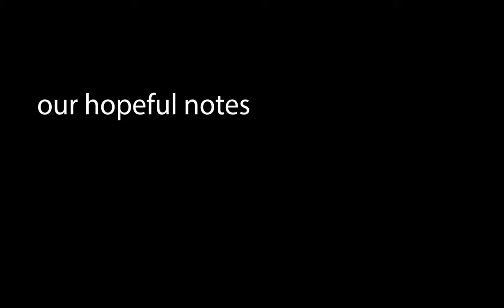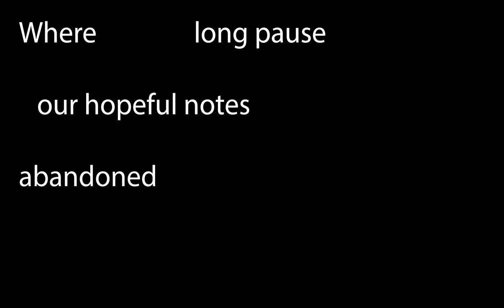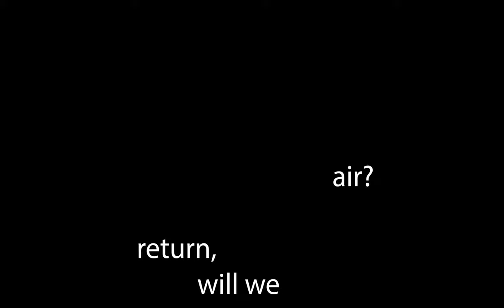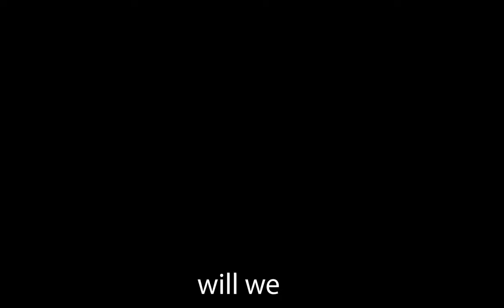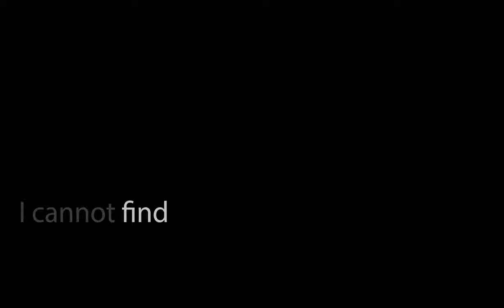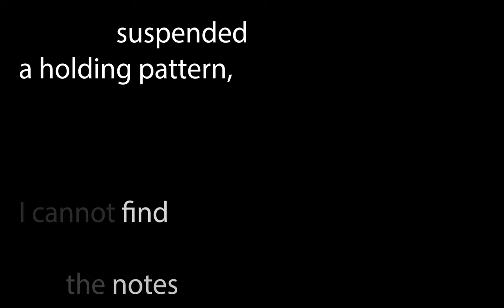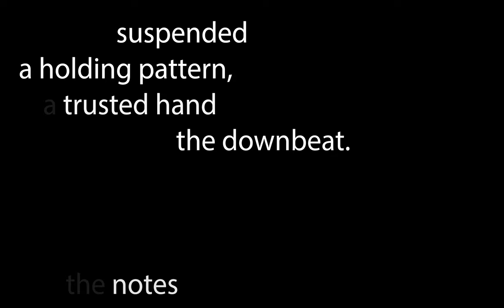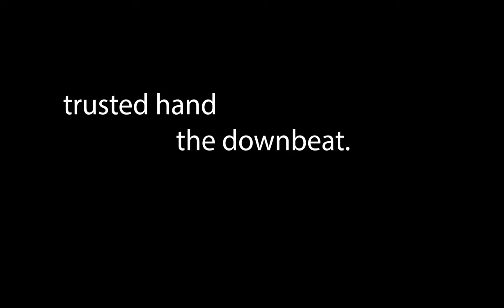Fermata - Word Canon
A virtual collaboration of the Blair Concert Chorale (Altoona PA) and the Pitt-Greensburg Chorale (Greensburg PA).

Becca Culp, soprano

We are grateful to share in these music and words as a testament to our joy in singing together, and in our desire for all voices and choirs to connect to their communities again. And as we seek to turn the tide, we see new Trusted Hands helping us get there. We're not going to throw away our shot...

Fermata

  Where did the long pause begin,
  our hopeful notes abandoned in disturbed air?
  When we return, where will we start?

  I cannot find the measure where we went silent. But the notes
  know where they are, suspended above in a holding pattern.
  Waiting for a trusted hand to wave us into the downbeat.

Lyrics by Clemens Schoenebeck

Video produced and directed by Chris Bartley, conductor